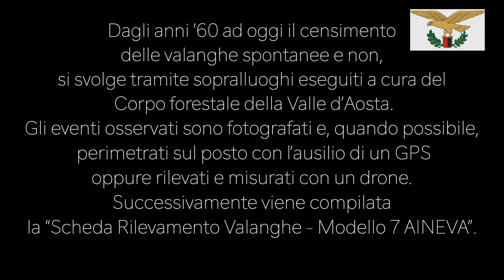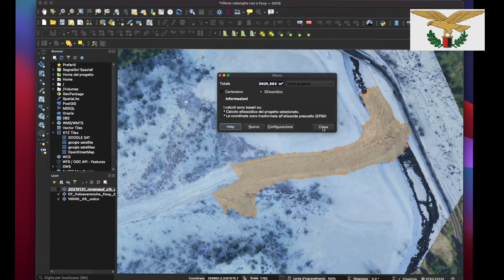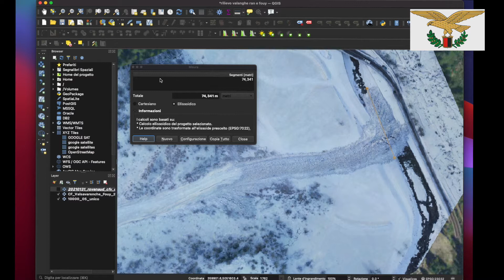Rilievo di eventi valanghivi a mezzo di APR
Il rilevo delle valanghe è uno dei compiti istituzionali del Corpo Forestale della Valle d'Aosta. Dalla fine degli anni '60 sono centinaia i sopralluoghi effettuati dal personale CfVdA per misurare, cartografare e censire gli eventi valanghivi. Oltre all'uso del GPS,  risulta molto utile l'impiego dei droni per l'attività di rilievo.